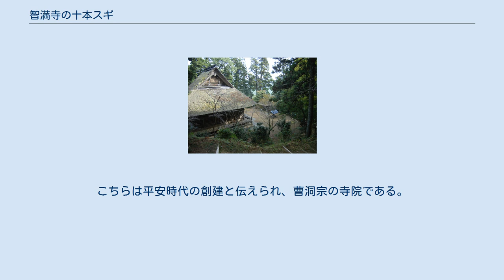智満寺の十本スギ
智満寺 智満寺の十本スギ（ちまんじのじっぽんスギ）は、静岡県島田市千葉の千葉山山中に散在するスギ（杉）の巨木10本の総称である。
千葉山の山中にある智満寺（天台宗）の開山や再建などの際に植栽されたものとの言い伝えがあり、推定の樹齢は1200年（開山スギ）、850年以上（他の9本）といわれる。
1962年（昭和37年）に10本一括で国の天然記念物に指定されたが、指定後に「開山スギ」と「子持スギ」の2本が枯死している。
2012年（平成24年）9月、残る8本のうち「頼朝スギ」の倒木が報道された。
 名称に冠されている「智満寺」は、島田市街地の北方約7キロメートルに位置する千葉山（標高468メートル）の山中、標高約350メートルのところにある天台宗の寺院で、山号を「千葉山」という。
寺伝によれば奈良時代の宝亀2年（771年）に下野国の広智がこの地に草庵を結んだのが始まりとされる。
広智は鑑真の法孫にあたる人物で、平安時代以降のこの寺院は修験道の霊場である山岳寺院として栄えた。
源頼朝を始め、今川氏、徳川氏など有力な武将の信仰が厚い寺院であり、源頼朝は下総国の豪族、千葉常胤に命じて本堂を再建した。
寺所蔵の文書によれば、徳川家康は天正13年（1585年）、智満寺の寺領を安堵している。
現存する本堂は、棟札の記載により天正17年（1589年）の建立であることが判明し、1966年に国の重要文化財に指定されている。
 千葉山の山中には、10本の大きなスギの木が点在していた。
10本の木にはそれぞれ名称がつけられ、総称して「十本スギ」と呼ばれていた。
10本の名称は、次のとおりである。
 樹齢について、「開山スギ」は智満寺を開山した広智が771年（宝亀2年）に手植えしたものとの伝承があり、およそ1200年とされていた。
他の9本は源頼朝の命によって下総国の豪族、千葉常胤が普請奉行となって本堂を再建したときに植えられたと伝えられ、850年以上の樹齢と推定されている。
「頼朝スギ」と「常胤スギ」は、それぞれ源頼朝と千葉常胤の手植えといわれる。
 太さが最大だったのは「開山スギ」で、目通り幹囲11メートル、樹高は36メートルを測った。
樹高が最大なのは「一本スギ」で、45メートルあった。
その他のスギも、樹高が25メートルから40メートル、幹囲は8メートルから10メートルあり、いずれも巨木揃いである。
 明治時代、十本スギは伐採の危機に直面した。
それは、安倍川の架橋用材としてこのスギを使おうという計画が持ち上がったためであった。
当時の智満寺の住職はこの計画に猛反対し、架橋計画の説明にやってきた中央政府の役人にそれぞれの木にまつわる由来を説き、ついに用材としての伐採を断念させたといういきさつを持つ。
 それぞれのスギは千葉山の山中に点在しているため、すべてのスギを見て回るには往復で3時間程度を要する。
十本スギは1962年（昭和37年）6月29日に、「いずれも大木としてすぐれているばかりでなく、この種スギの巨樹群として類例の稀なものである。」として国の天然記念物に指定された。
ただし、奥の院にあった「開山スギ」と、「子持スギ」の2本は既に枯死している。
「子持スギ」は業者に引き渡されたが、山中の不便なところに生育していた「開山スギ」はそのままにされ、根元部分のみが残っているという。
 2012年（平成24年）9月2日の朝、「頼朝スギ」が根元から折損した。
「頼朝スギ」は智満寺の薬師堂西側に生育し、境内から眺めることが唯一可能なスギであった。
直接の原因は豪雨の影響によるものであったが、20年ほど前から根元部分から空洞化が進行し、衰弱が見受けられたという。
数年前から大枝を伐採して木のバランスを取るなど、倒れないための対策を講じていたものの、自重に耐えかねて根元部分から折れ、南側の急斜面の沢に倒木した。
 倒木後の「頼朝スギ」は推定総重量が50トンにも達し、大阪の業者によって伐り出し作業が行われた。
智満寺の住職は「倒木の一部で仏像を彫るなどして、頼朝スギを残したい」と発願し、友人である宇治平等院の住職に相談した。
その結果、京都の仏師江里康慧が推薦され、弥勒菩薩座像の制作が決定した。
 江里は弥勒菩薩座像の制作に際して、「杉は目が粗く彫刻に向かないが、樹齢が長いものは目がつまりノミが入れ易い、精神性と生命観が宿る仏像を完成させたい」と語り、智満寺の住職も「弥勒菩薩は未来を表すので頼朝杉が仏の姿に変えて未来を守ってもらいたい」...